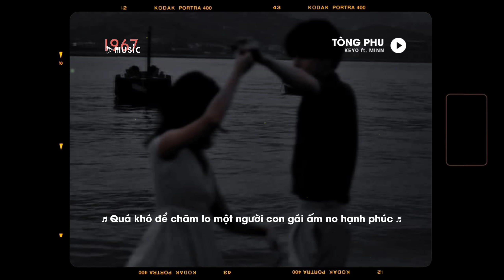Tòng Phu - Keyo x Minn「Lofi Version by 1 9 6 7」/ Audio Lyrics Video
• Lyrics

Chính em vì em đã cho anh biết yêu và thương
Mà tại sao trớ trêu em là gió lướt qua nhanh
Để anh đọng lại hơi sương hoa mỹ trong câu ca này
Để một ngày nào kia con tim em lắng nghe
Nhìn thấy em lao đao dũng khí nào để anh dang cánh tay ôm lấy vào

[Pre-chorus:]
Quá khó để chăm lo một người con gái
Ấm no hạnh phúc đến khi cuối đời bởi nghèo
Quả nhiên là ai cũng thế thôi
Chẳng ai chọn cách nắm tay một người
Mà quên đi hoàn cảnh trước mắt lầm than

[Chorus:]
Vì quá ngu si hay vì em đã yêu vội vàng
Vì cả tương lai nên là em trả nợ cưu mang
Một nụ hồng thơ ngây đôi vai phải chịu nhiều gánh vác
Giờ mang thêm đau thương vì bởi kẻ phũ phàng

Người muốn kêu ai trong màn đêm tối tăm đọa đày
Người muốn tìm gì ở dưới đáy ly rượu cay
Đêm đêm khóc than mình em

Cơm bưng nước rót cho chồng
Làm sao anh quên đi và thôi ngóng
Trông em buông đi hết trong lòng

End.